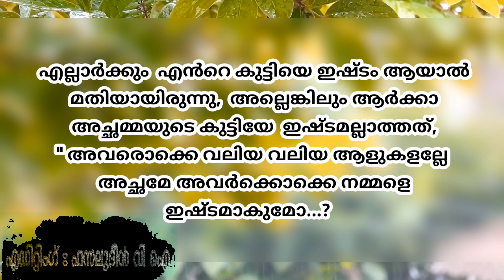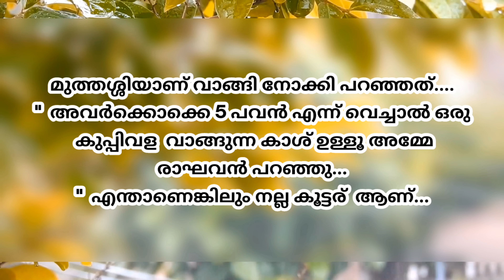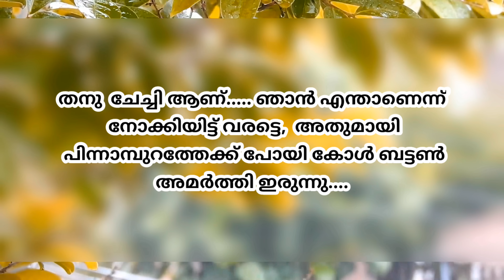വേനൽമഴ | venalmazha |part 9 | VFF creations | fasnafasal | malayalam story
കഥ :റിൻസി പ്രിൻസ്

അവതരണം :ഫസ്നഫസൽ

എഡിറ്റിങ് :ഫസലുദ്ദീൻ

ബന്ധപ്പെടാവുന്നതാണ്

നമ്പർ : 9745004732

ഫസ്നഫസൽ
ഫസ്ന ഫസൽ
Fasna fasal
Fasnafasal
തുടർന്നുള്ള കഥ
ഓഡിയോബുക്ക് മലയാളം
malayalam story
malayalam story teller
malayalam story
തുടർന്നുള്ള കഥ
നോവൽ,
നോവൽ മലയാളം,
നോവൽ ഓഡിയോ,
നോവൽ ഓഡിയോബുക്ക് മലയാളം
malayalam story,
malayalam story tailler
malayalam
മലയാള സീരിയലുകൾ
romanticstory
Romantic Love Story
റൊമാൻസ്
Love story